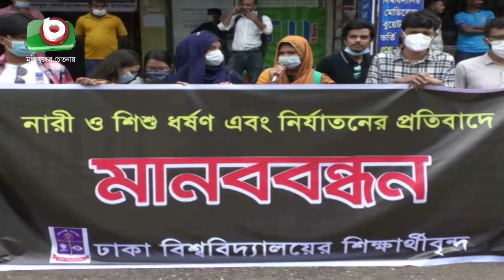যৌন হয়রানি বন্ধে বিভিন্ন স্থানে আজও বিক্ষোভ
যৌন হয়রানি বন্ধে বিভিন্ন স্থানে আজও বিক্ষোভ | Zeeco | 07Oct20